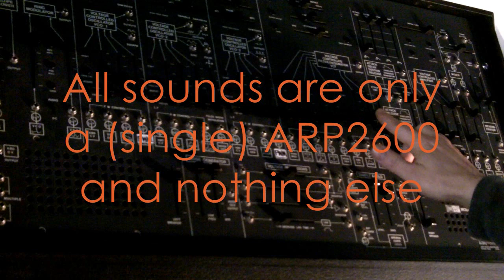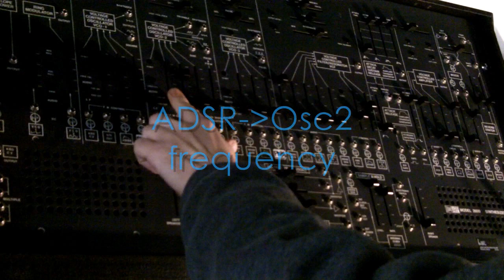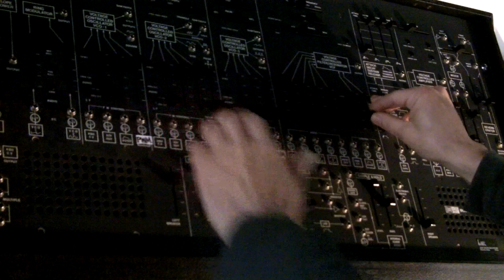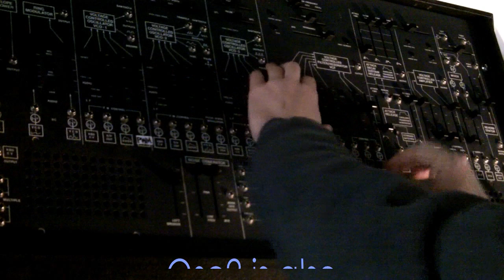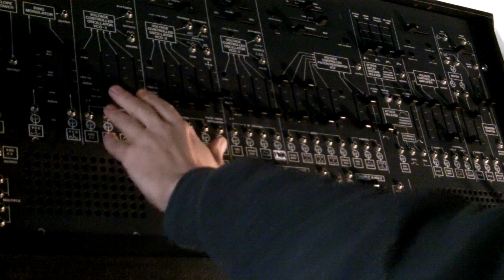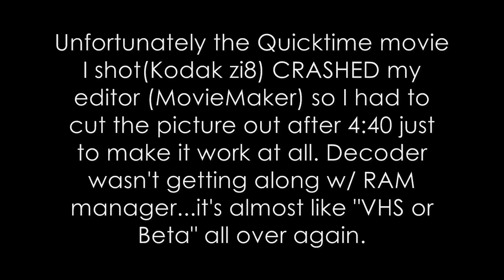ARP 2600 part3: Improvisation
some fun with the mighty ARP 2600.

This one is modified to facilitate much more flexible PWM and extended keyboard functions. Rebuilt PSU, preamp and filter.

SORRY that the video drops off toward the end there. Windows MovieMaker is to blame for not being Quicktime friendly. Kodak is to blame for only shooting in Quicktime format on the Zi-8. And of course I am to blame for attempting to use them together (ooof !!)